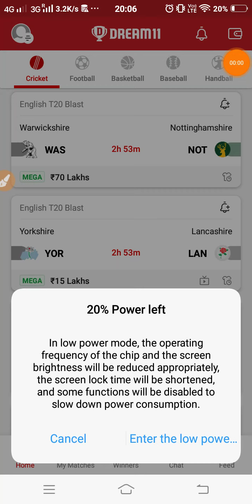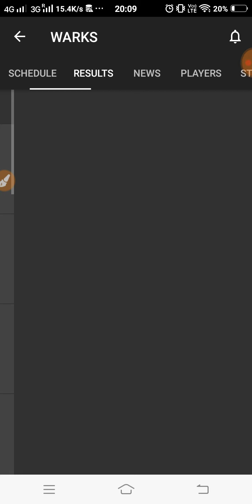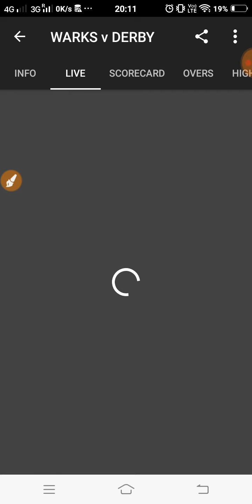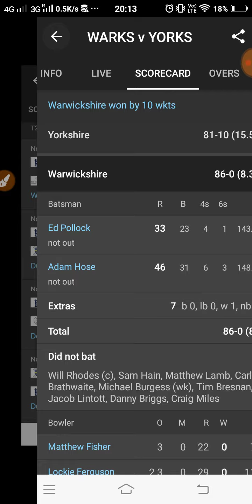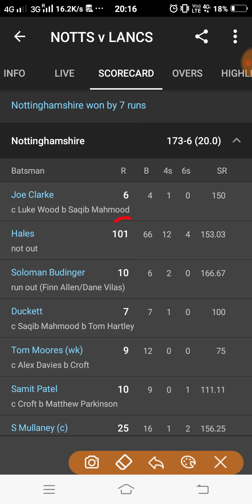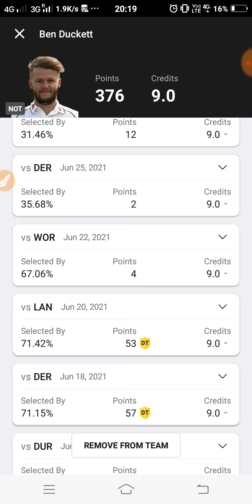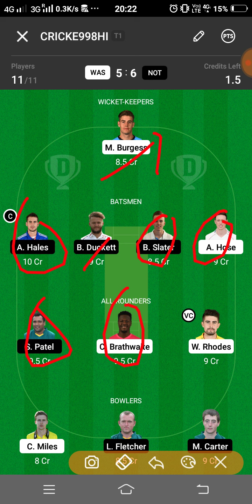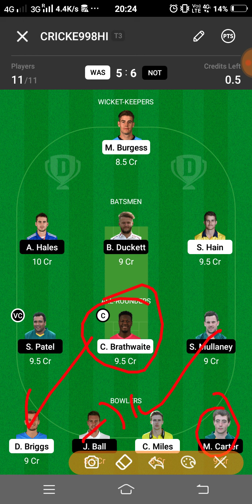WAS vs NOT Dream11 Prediction | WAS vs NOT Dream11 Team | T20 | T20 Blast 2021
This video shows the dream11 team for WAS vs NOT match. Prediction, analysis, pitch report, stats, squad and possible playing 11 of was vs not dream11 team.